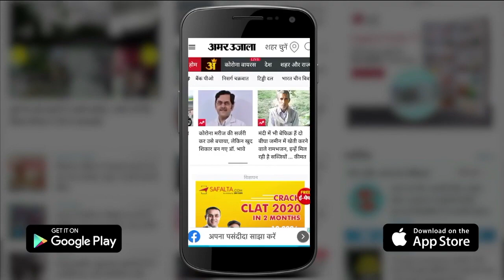24 February Rashifal 2022 | Horoscope 24 February | Aaj Ka Rashifal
24 February Rashifal 2022 | Horoscope 24 February | 24 February Rashifal | Aaj Ka Rashifal